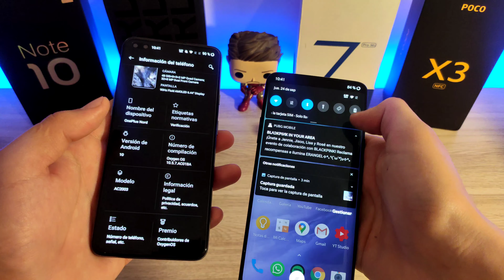OnePlus Nord Vs OnePlus 7 Pro 5G - Comparativa En Español 2022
-Link De Compra OnePlus Nord:
-Link De Compra OnePlus 7 Pro:

00:00 - Introducción
01:21 - Diseño y Tamaño
04:14 - Pantalla
06:11 - Audio
08:06 - Lector De Huella Y Reconocimiento Facial
09:19 - Hardware
11:04 - Software
12:15 - Batería
14:02 - Cámaras
16:58 - Conclusión